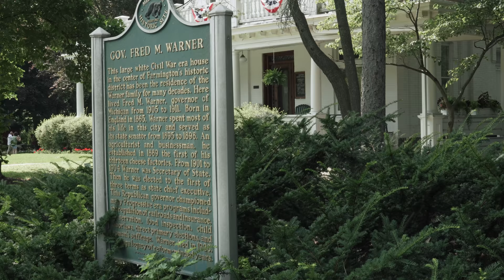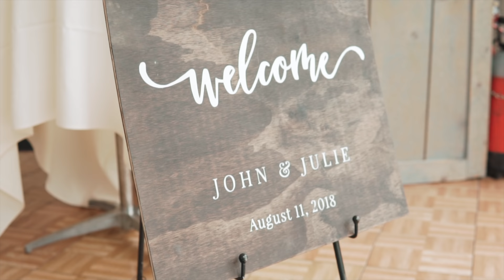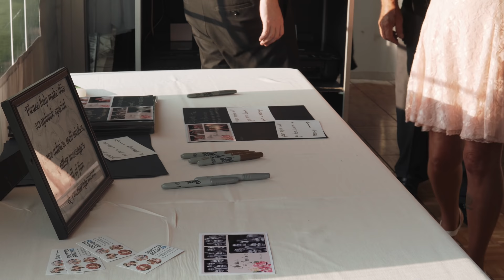Julie and John - Short Highlight Film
Julie and John